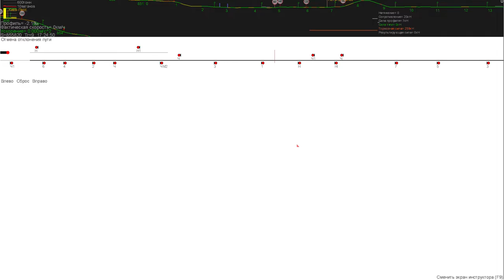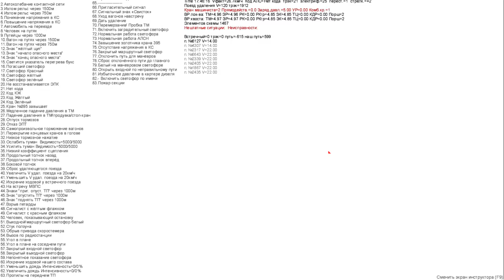ZDSimulator | Скоростной поезд №166 сообщением Киев - Днепр | ЧС8-013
На сайт и форум ZDSimulator можно зайти с помощью VPN!